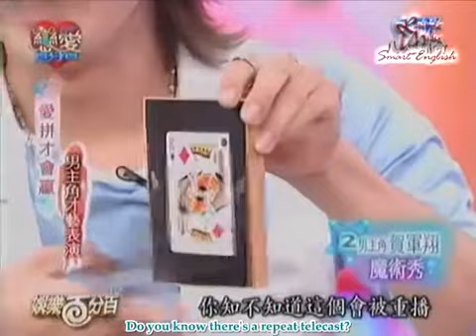[29 Jun 2007] Rainie's Love 100% - WWL Cast 4/5 (eng subs)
WWL Cast on 100% Entertainment.
Rainie chooses her perfect guy among Mike, Kingone and Bozi.